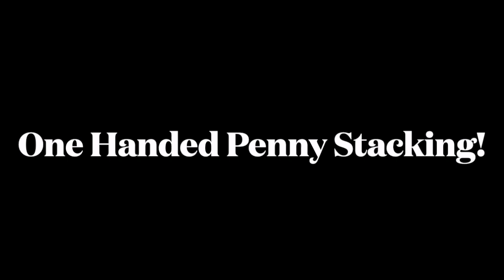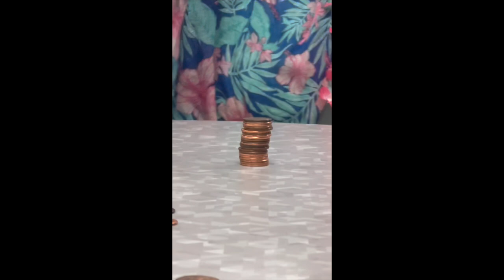Meadowlawn's Morning Announcements 10/1/24